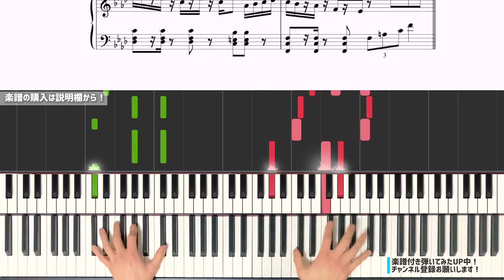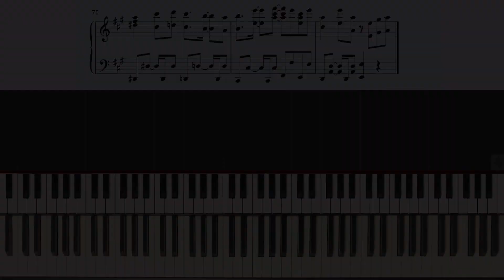【最速採譜】ピアノソロ YOASOBI - 三原色 ahamo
🌐その他の楽譜はホームページをチェック！

✏️目次
イントロ 0:02
サビ 0:09
間奏 0:23
A 0:29
B 0:45
サビ 1:01
落ちサビ 1:30
ラストサビ 1:47
🌏自己紹介
皆さんの｢弾きたい！｣を形にする、シータです！
"音楽をもっと身近なものに"をモットーに
皆さんのピアノライフに役立つ楽譜動画を配信しています！
音楽経験はピアノ歴が20年以上。ビッグバンドでサックス、アカペラグループでボイパと幅広い音楽経験をしてきました。
原曲の良さを大事にしつつ、ピアノで弾いたときに
映えるような、カッコよくてオシャレなアレンジを心掛けています！
📳SNS
→大歓迎です！
音色は｢Ravenscroft 275 piano｣というアプリです！